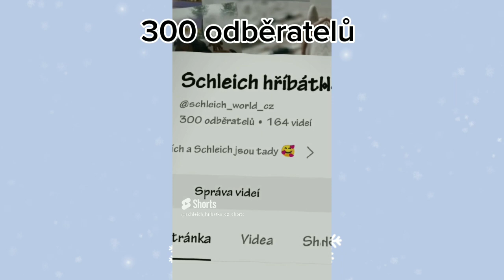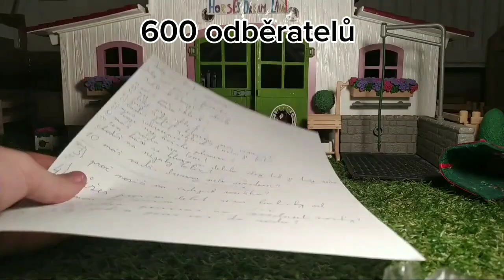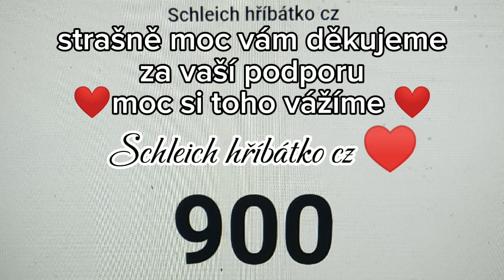speciál za 900 odběratelů ❤️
Toto video má označit že pro mě to nebylo lehké, skoro každý den jsem natáčela ale měla jsem tak cca 20 zhlédnutí, když jsem měla mých prvních 200 zhlédnutí tak jsem byla nadšená, s natáčením jsem začala 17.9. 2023 prvních 100 odběratelů jsem dala 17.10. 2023 je až k neuvěření že za 5 měsíců jsme dali 900 a možná i 1 tis. ešte jednou moc děkujeme všem kteří mě podporují mě a naše koně, moc si toho vážíme, a ještě něco nikdy se nevzdávej sice to bude trvat dlouho ale musíš se probojovat😁❤️|| vaše Schleich hříbátko cz ||♥️